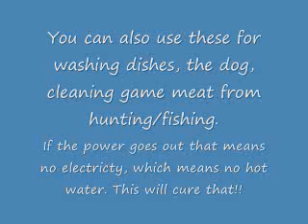For Sale - BRAND NEW Coleman Portable 5 Gallon Solar Heated Camping Showers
I've got some brand new Coleman Portable Solar Heat 5 Gallon Camp Showers for sale right now. $10 each and that includes shipping.